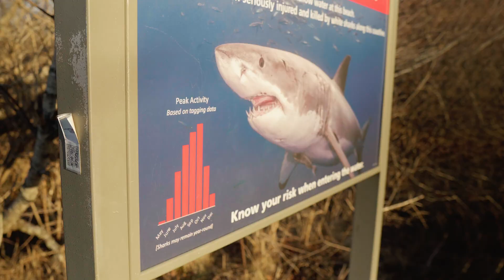Great White Shark Fights, Kills, and Eats Gray Seal off Cape Cod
Filmed on May 20, 2023 from a Dolphin Fleet boat.

Big thanks to:
Todd Bedard
Michelle Silva
Kathy Bulger
Jessica Smart
Kim Tocchio
Zachary Rosenfield
Todd Motta
Sophie Blakemore

The new research found there are around 800 sharks around Cape Cod over the summer.